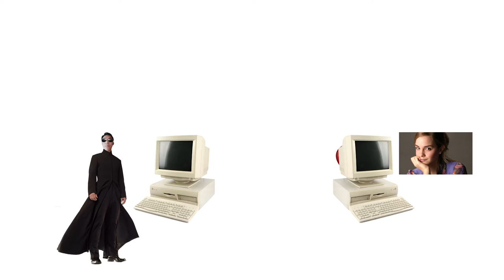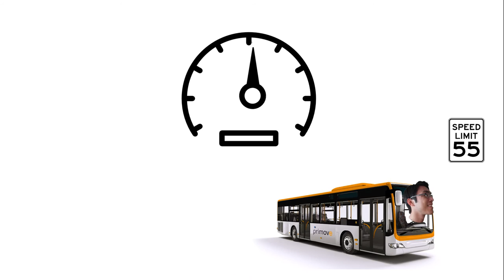A Brief History of Evan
Hannah Narrates this very accurate portrayal of my life since birth.